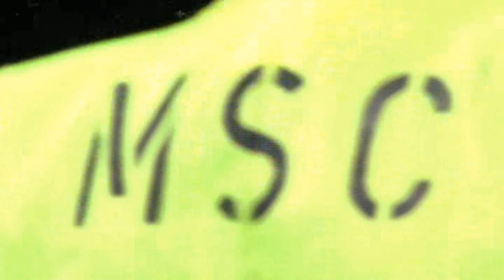Hauenstein Bergrennen 2010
Bergrennen Hauenstein 2010